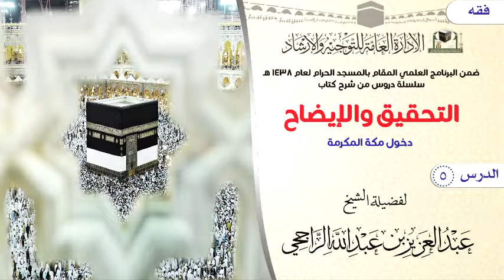الدرس 5 ( التحقيق والإيضاح ) لفضيلة الشيخ عبدالعزيز بن عبدالله الراجحي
( التحقيق والإيضاح لكثير من مسائل الحج والعمرة والزيارة )
دخول مكة المكرمة
 لفضيلة الشيخ عبدالعزيز بن عبدالله الراجحي